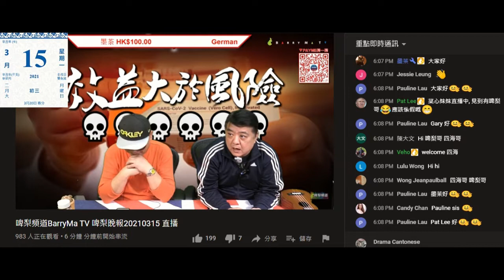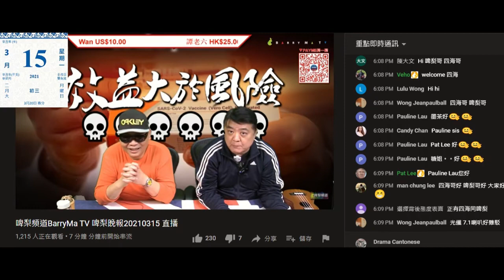20210315 啤梨晚報撚屌馬健賢之前鳩吹搬屋公司有幾好乜都唔洗做而家又話攰，又吹打女人偷錢賊林匡正呢晚唔做節目又無跟佢講，仲吹4點幾先知仆街沈四海有得傾，打女人偷錢賊都得但吹得好勉強